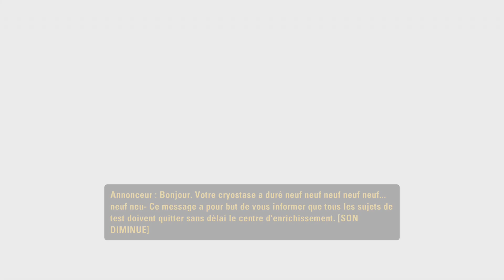Portal 2 : Aperture Travelers #1